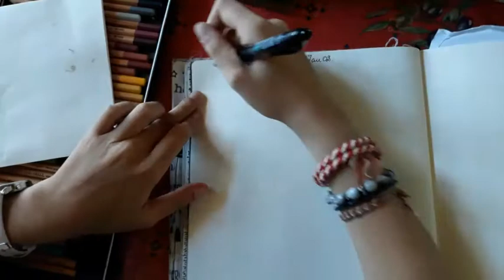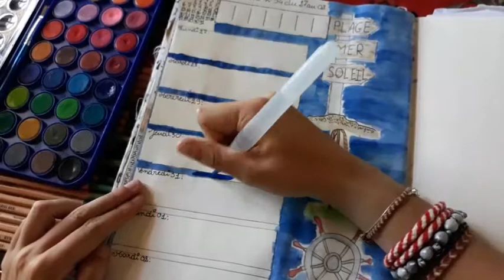Bujo-weekly semaine n°34. La dernière de Août.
Comment allez-vous ?
Aujourd'hui je vous fais une vidéo bullet journal,où je vous montre comment je fais ma dernière weekly du mois d'Août.
Si vous avez des questions,idées vidéos,remarques et autres,je vous laisse écrire un commentaire.